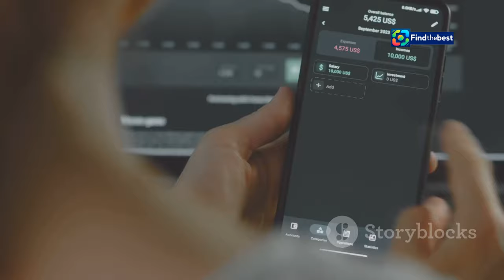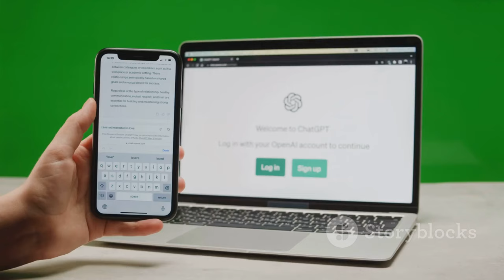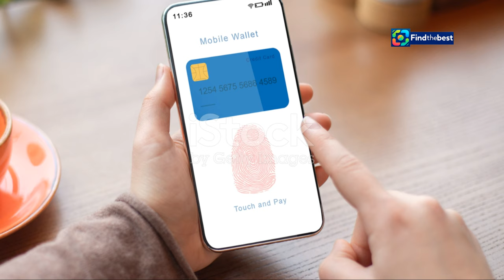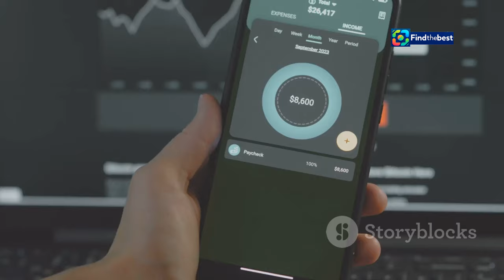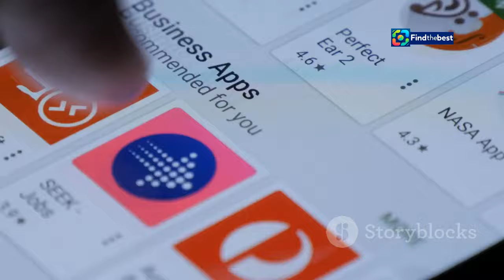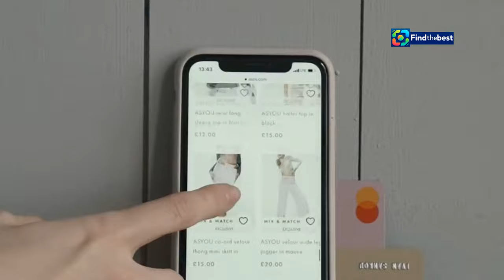" Exciting News for National Servicemen: S$200 LifeSG Credits Coming Soon! 🇸🇬"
OUTLINE:
00:00:00 S$200 LifeSG Credits for Our National Servicemen
00:00:29 Who Qualifies for this Generous Gesture?
00:01:00 It's November! Time to Claim Your Well-Deserved Credits!
00:03:21 So Many Options! How Can You Spend Your S$200?
00:04:54 Need Inspiration? Explore These Popular Ways to Utilize Your Credits
00:05:29 Discover Additional Promotions
00:05:57 Enjoy Exclusive Deals Just for You!
00:07:21 Spread the Word and Show Your Support
00:07:49 Help Us Improve Future Initiatives
00:08:18 A Heartfelt Thank You to Our Dedicated National Servicemen
00:08:50 Share Your Thoughts and Experiences

📢 Attention, National Servicemen! 🇸🇬 Get ready for some fantastic news! In November 2024, approximately **1.2 million** past and present national servicemen will be receiving **S$200** in digital credits through the **LifeSG mobile app**! 💸

This initiative is a gesture of appreciation for your invaluable contributions to Singapore’s defence and security. 🛡️✨

- The credits will be automatically disbursed to eligible national servicemen by **November 30**.
- Full-time national servicemen (NSFs) who enlist by **December 31** will also benefit! 🎖️
- The credits can be used at any participating merchant that accepts **PayNow UEN QR** or **NETS QR**. 🛍️
- Valid for **one year** from the date of disbursement! 📅

This is a wonderful opportunity to express our gratitude towards all servicemen and their families. Join us in celebrating this initiative! 🎊